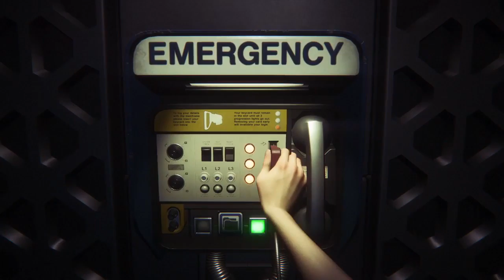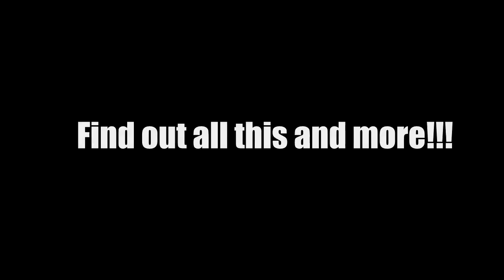COD HATE!!! | Let's Play Alien Isolation | [Feat. Vo]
Hey guys, welcome to episode one of Alien Isolation!!! This episode is abit late coming up, but in it we talk about COD Infinite Warfare hitting 1 million Dislikes! Apart from that I get my ass scared by the stupidest things XD